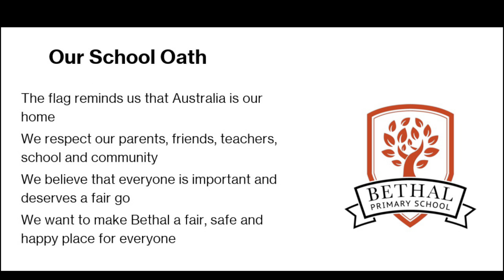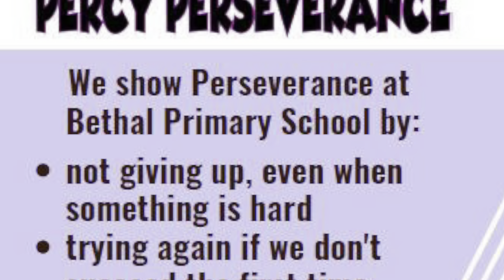Bethal Primary School Assembly Video 26/7/24